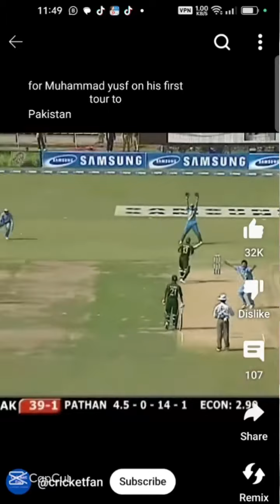What do Shaheen Shah Afridi and Irfan Pathan have in common?